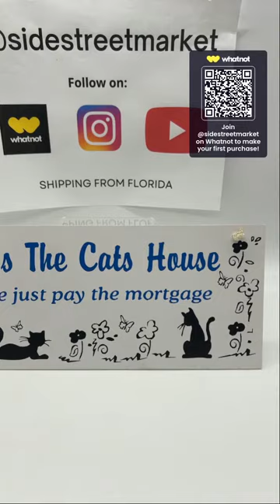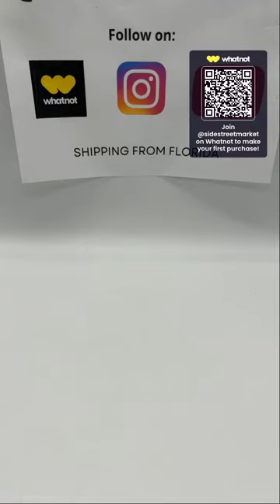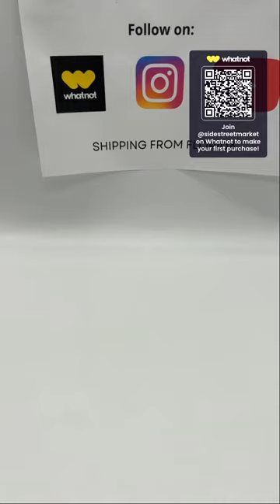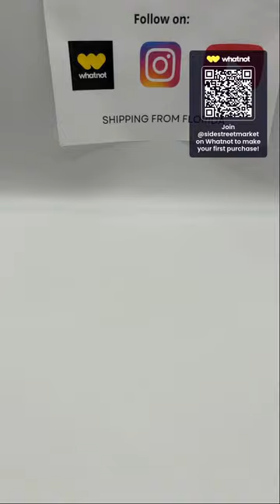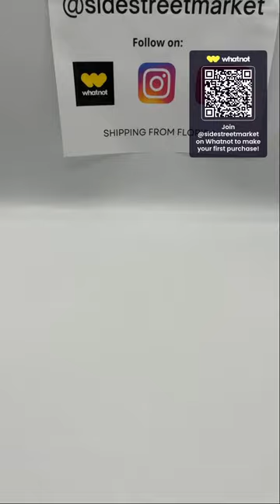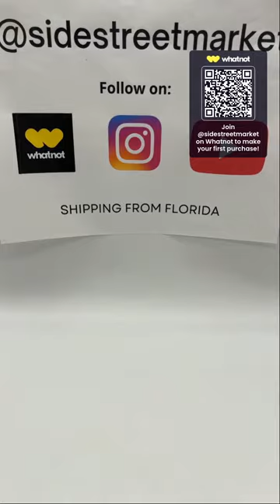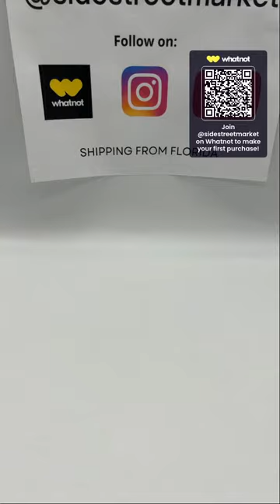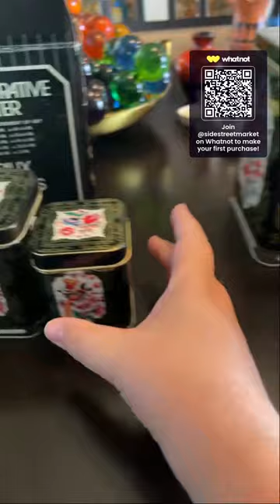Cats 🐱 ✨figurines✨planters & more